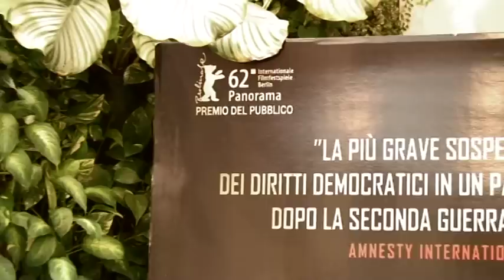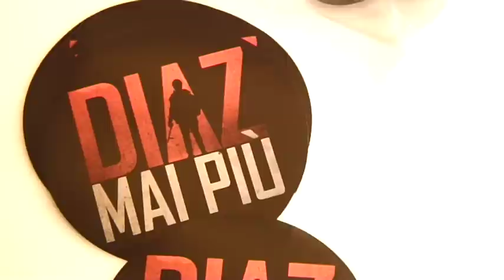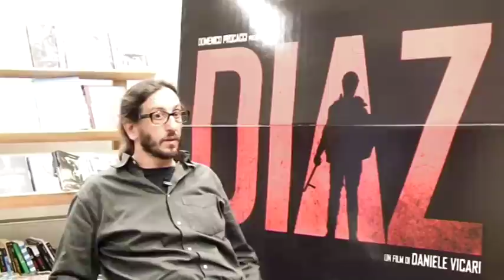Diaz: un film, non un processo. Intervista a Daniele Vicari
Il regista racconta il suo film sui fatti del G8 di Genova del 2001. Servizio di Iva Palmieri. Reporter Nuovo - Luiss